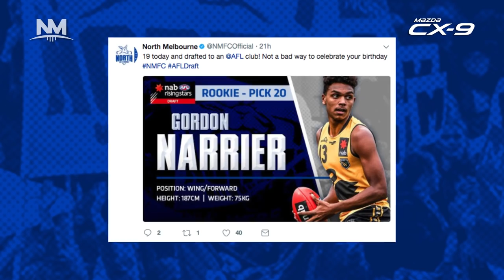Kyron Hayden interview (November 28, 2017)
Kyron Hayden speaks to NMFC.com.au about his path to North Melbourne.